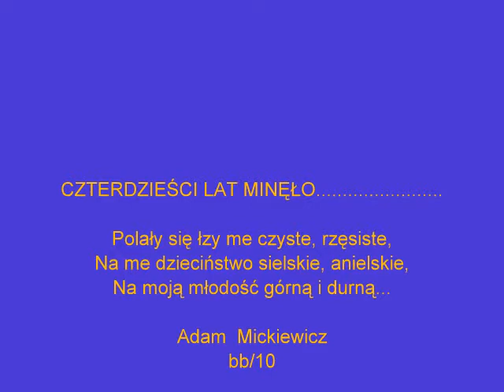Kto potrafi zatrzymać czas??????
Żal uciekającej młodości...